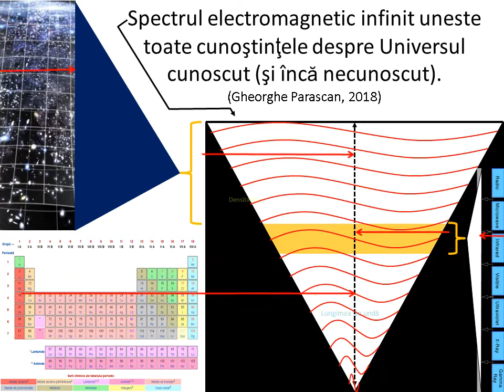Spectrul electromagnetic infinit uneste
toate cunoştinţele despre Universul
cunoscut (şi încă necunoscut).